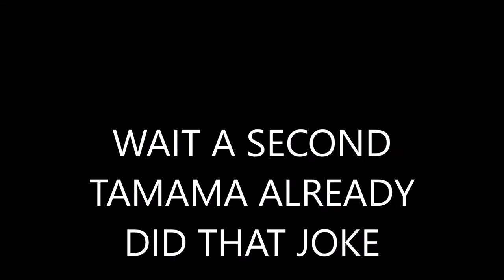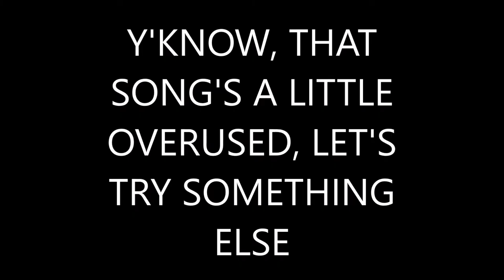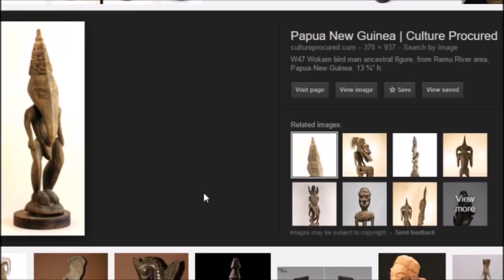YTP After Memes-A YouTube Poop of the Future (Remade and Slightly Extended)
A while ago I deleted this video, but recently the person who requested it asked for it to be back on youtube. So here it is with a tiny bit of extension. I still own nothing.